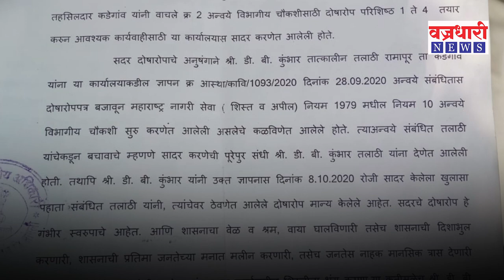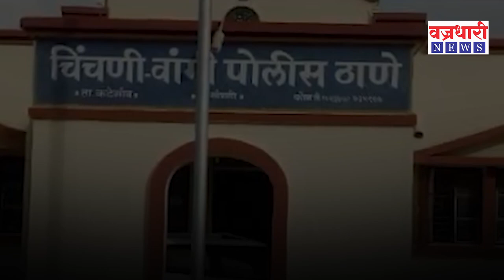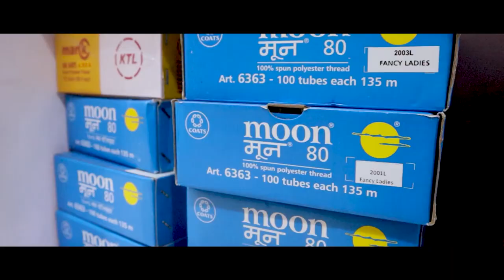कडेगांव तालुक्यात प्रशासकीय पेशवाई? ।। Vajradhari News ।।